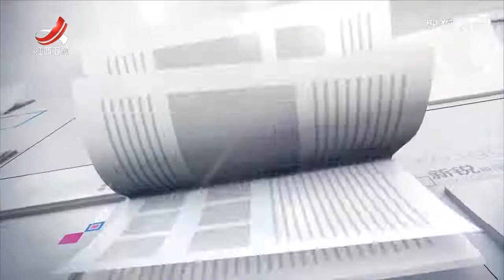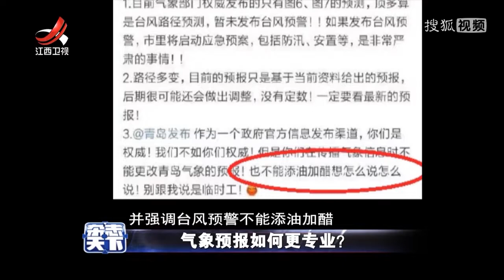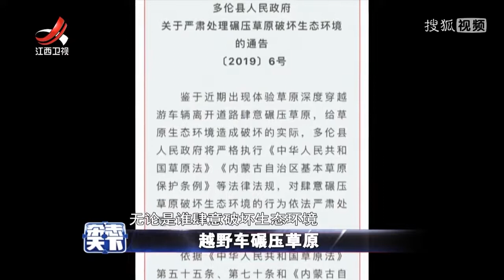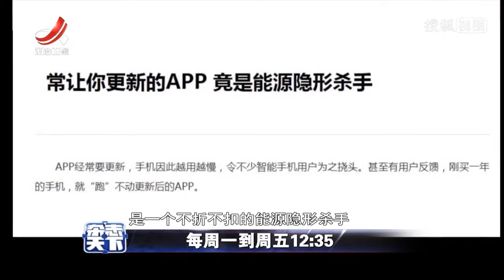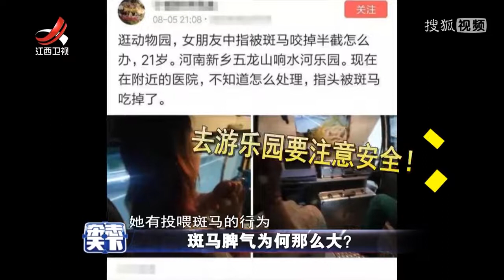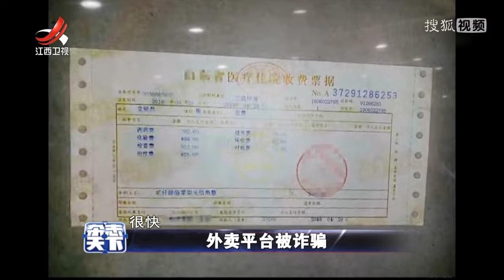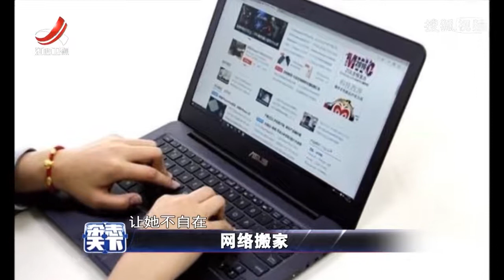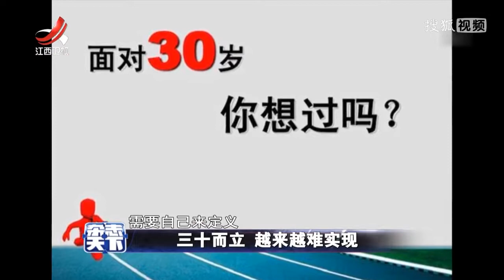《杂志天下》 三十而立 越来越难实现 20190812